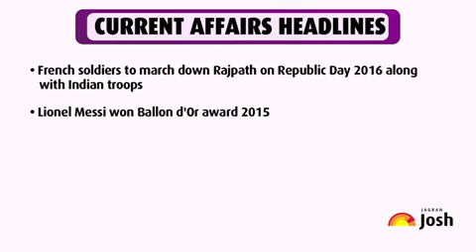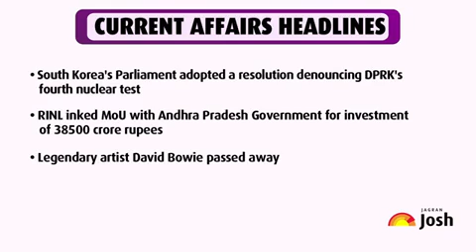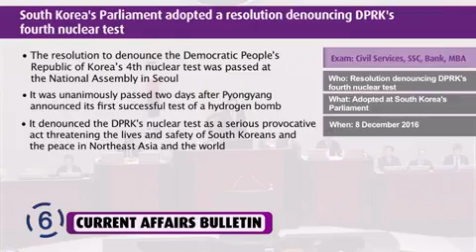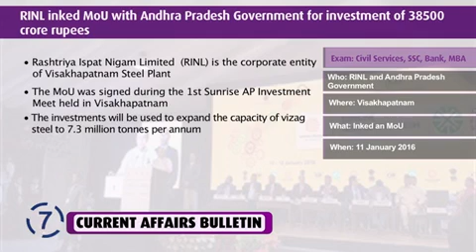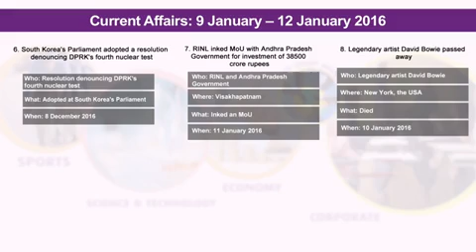Current Affairs English : Lionel Messi won Ballon d'Or award